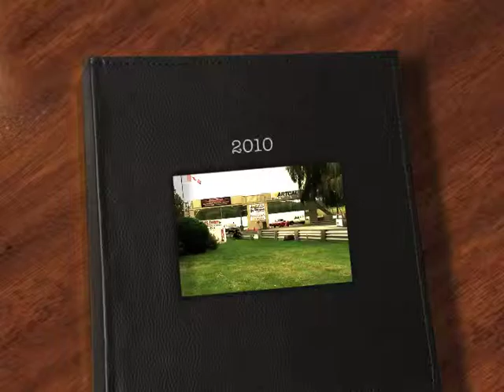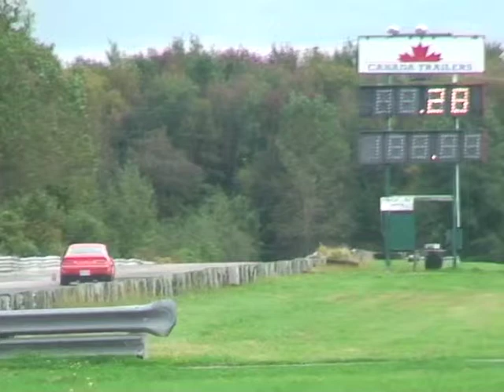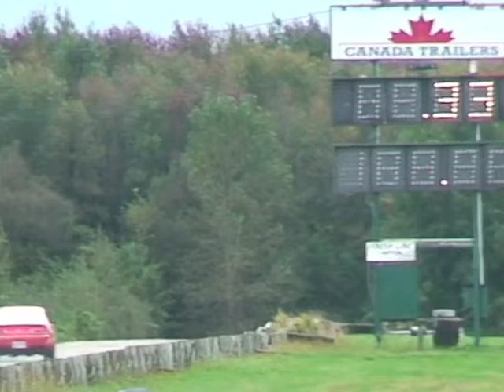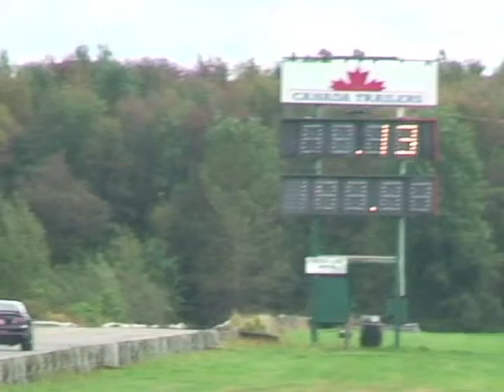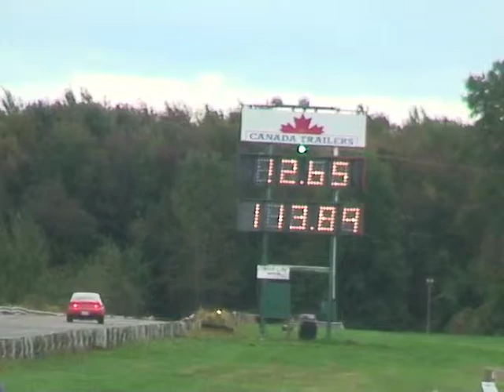St Thomas dragway 2010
'71 Nova and '79 Monza